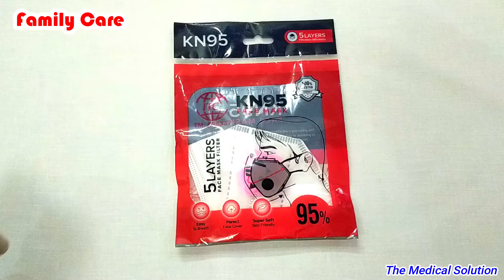KN95 Kids Baby Mask |Beautiful Carton baby Mask 3D | Face mask for kids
Family Care (Official)
Medical-Surgical-Nursing Services Provider &
Self-Defense Product Provider.

KN95 Kids Baby Mask Beautiful Carton baby Mask 3D
Face mask for kids